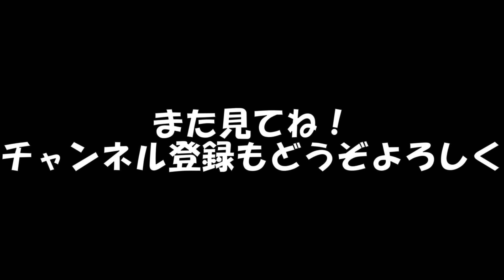【スペイン散歩】バリャドリッド・カンポグランデ公園からマヨール広場まで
スペイン北西部バリャドリッドという町に住んでいます。外国人が少ない落ち着いた町で、ワインの名産地です。市内をお散歩してみました。

zumino （ずみのー）
imataku music
かずち （カズチ）